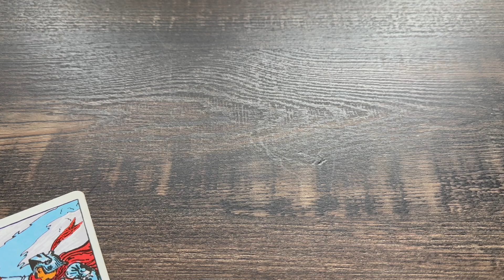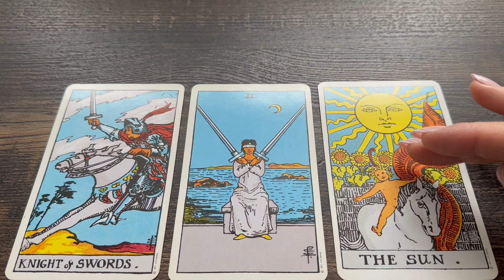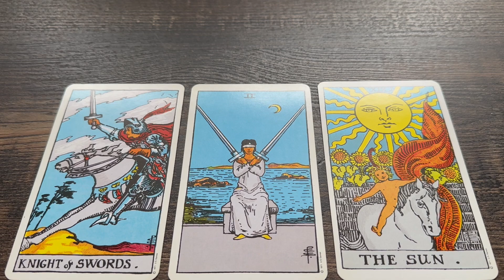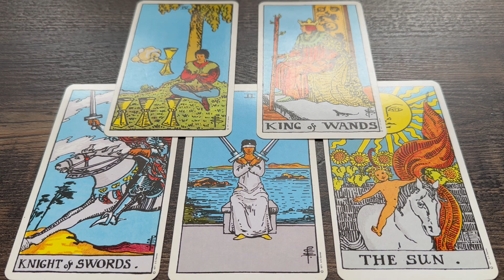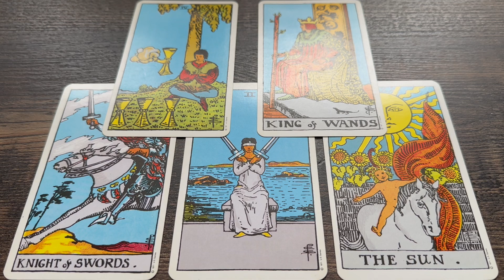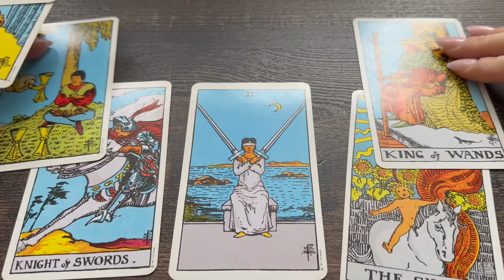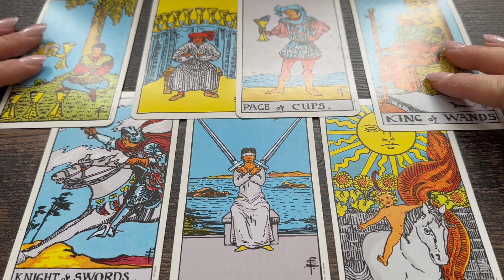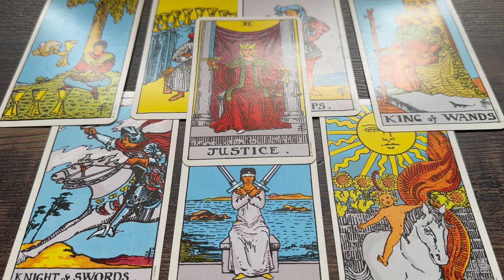What You Want 🔛 What The World Wants For You ~ Which way will you choose?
Tarot / Oracle Readings + Messages + Inspiration + Yogic Witness Therapy

Receive personalized messages from an intuitive counselor, with direct lineage from an Italian saint and spiritual abbots.

60 minute readings:  $60.60 🌀
45 minute readings:  $45.45 🌀
30 minute readings:  $30.30 🌀
15 minute readings:  $15.15 🌀